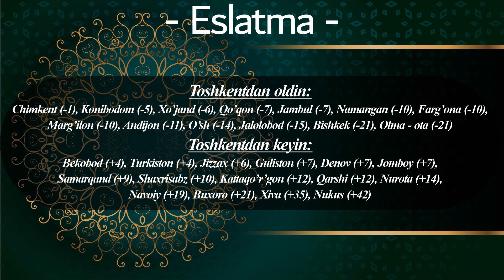31.05.2024 Namoz vaqtlari | Намоз вақтлари